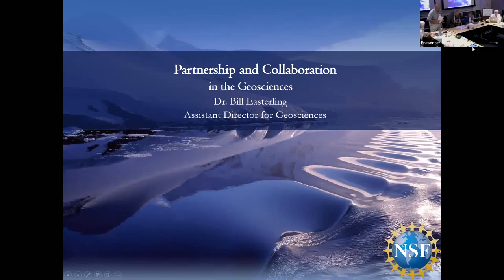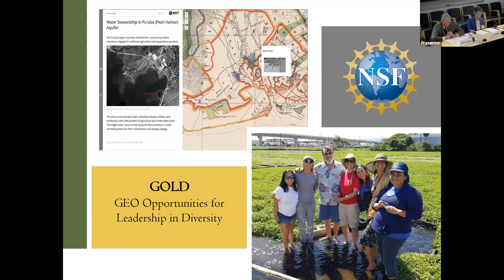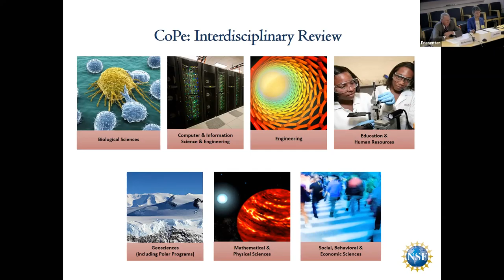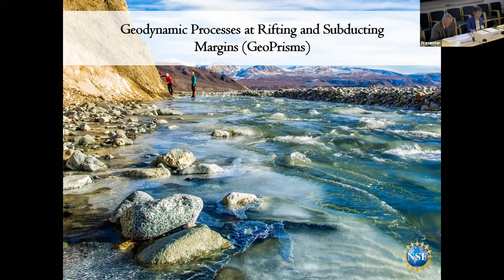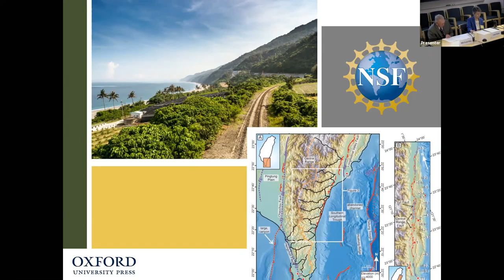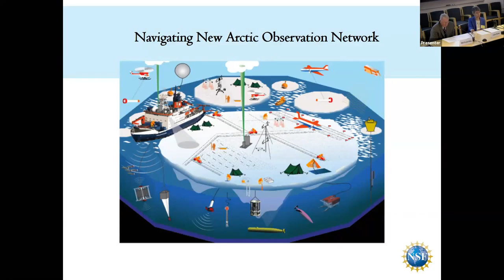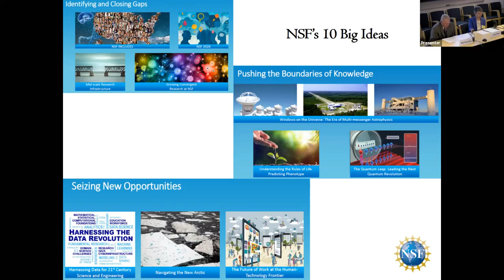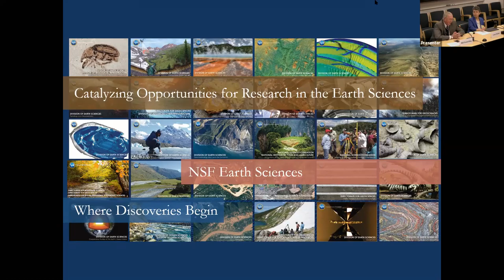CORES Meeting - Discussion with Bill Easterling, GEO Director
- Coastlines and People (CoPe)
- Breaking down barriers between divisions and directorates
- Partnering with other agencies